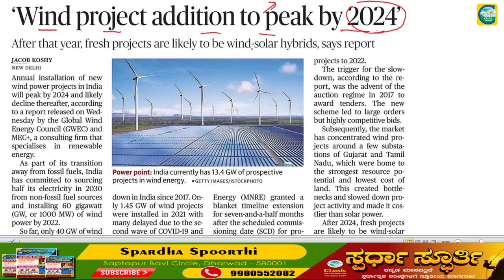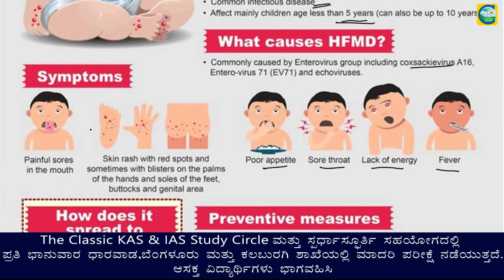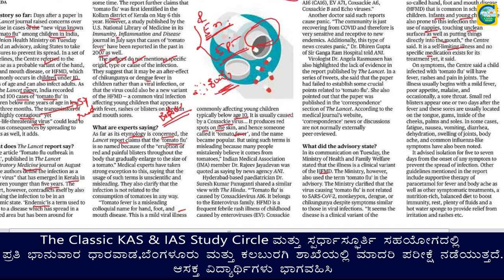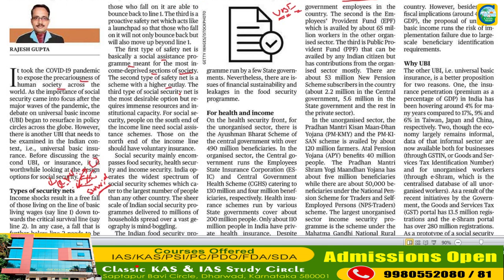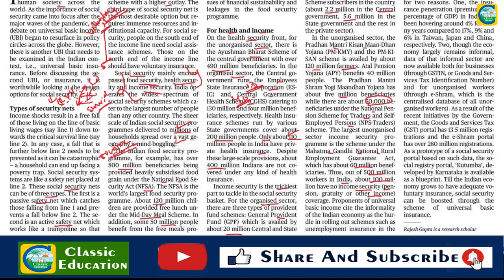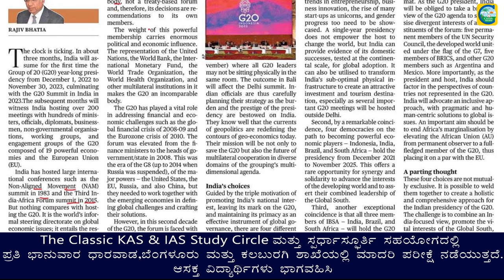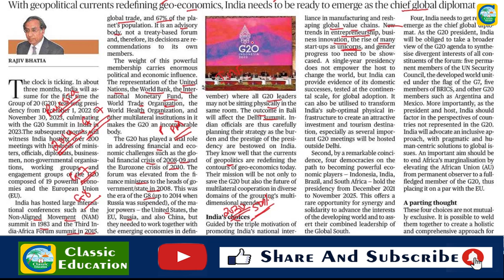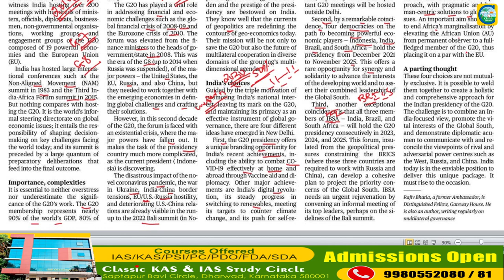25th August 2022|The Hindu Newspaper Analysis & MCQ|ಪ್ರಚಲಿತ ಘಟನೆಗಳ ಬಗ್ಗೆ ಕನ್ನಡದಲ್ಲಿ ವಿಶ್ಲೇಷಣೆ